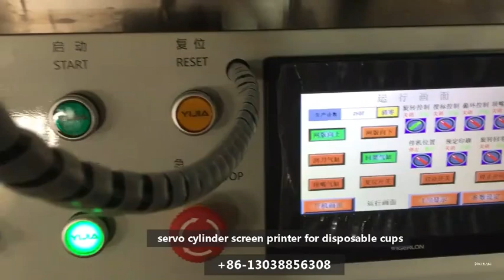High-precision servo positioning color screen printing machine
Servo positioning screen printing machine for milk tea cups
More details please contact Ms. Rose
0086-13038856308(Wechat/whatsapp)